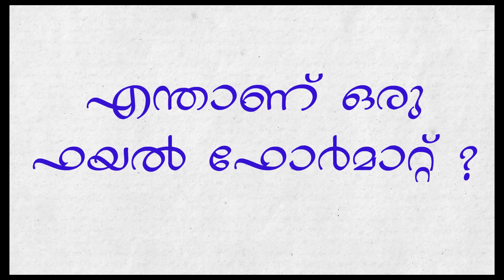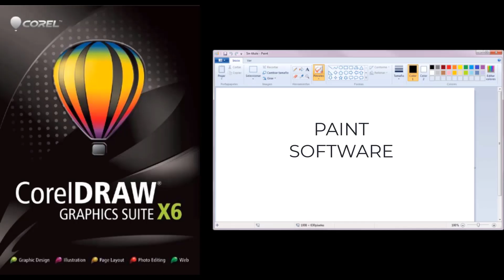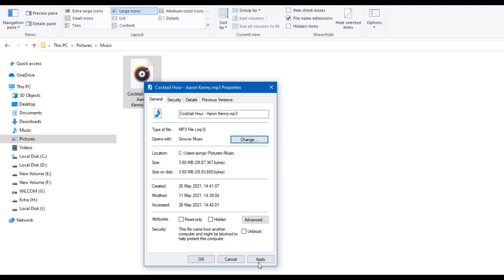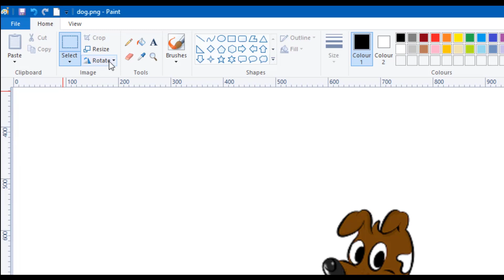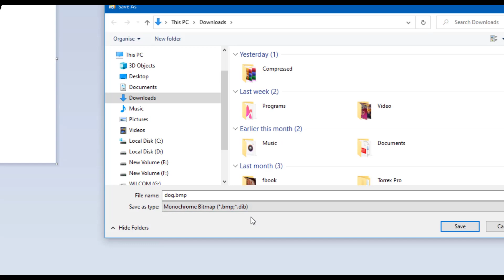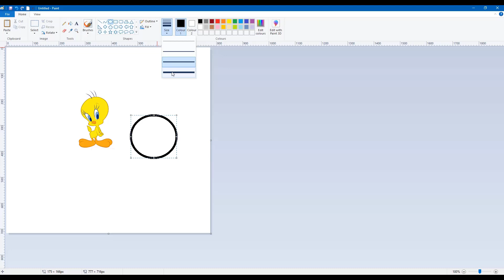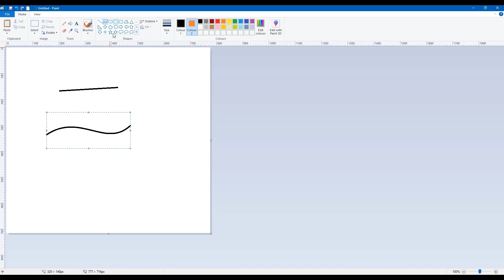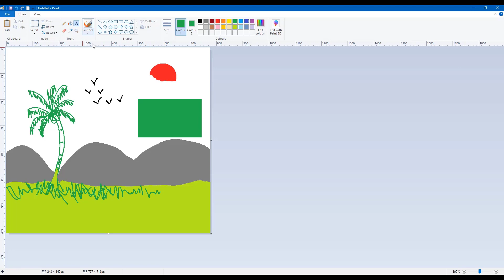കമ്പ്യൂട്ടർ ഇനി ആർക്കും മലയാളത്തിൽ പഠിക്കാം -Part-(7) File format malayalam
കമ്പ്യൂട്ടർ ഇനി ആർക്കും മലയാളത്തിൽ പഠിക്കാം -Part-(7)